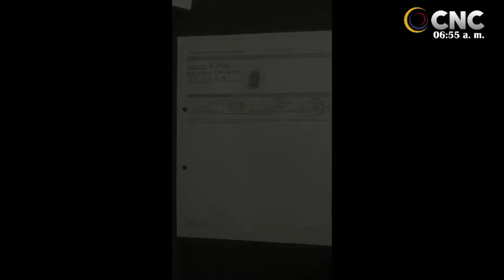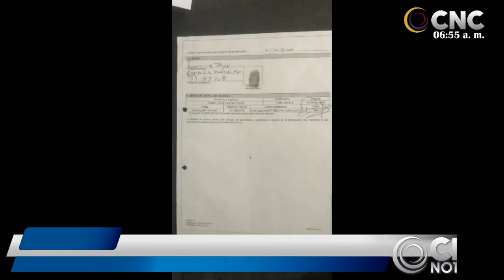LUEGO DE DENUNCIAR EL SAQUEO A DINEROS DE OCAD-PAZ, EL PERIODISTA ENRIQUE CAMARGO HA SIDOPERSEGUIDO